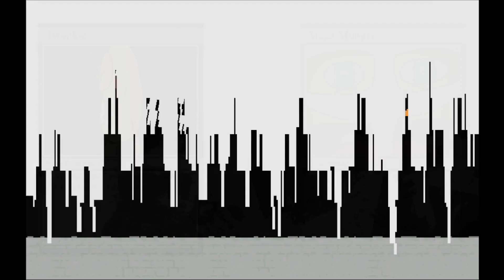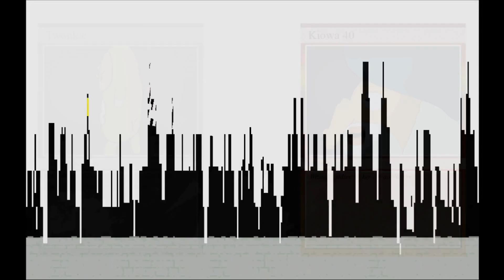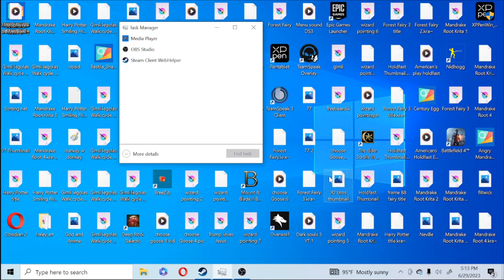Nidhogg ep. 2 | Co-Op Cabin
WEESNAW